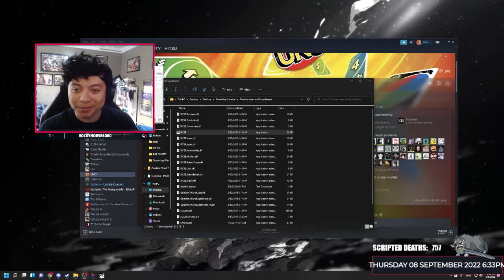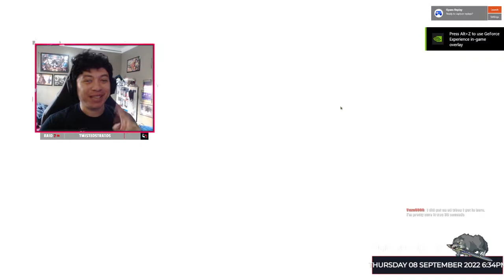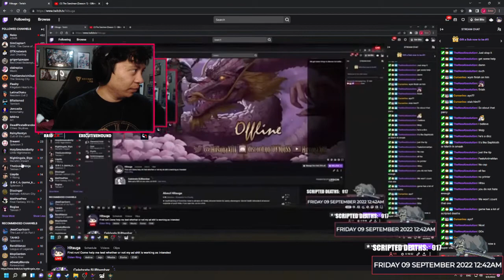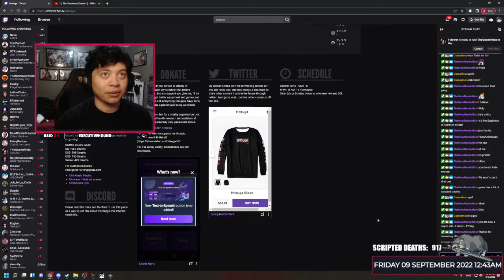20220908 Hitsuga 1585713854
A collection of my vods completely unedited for future purporses